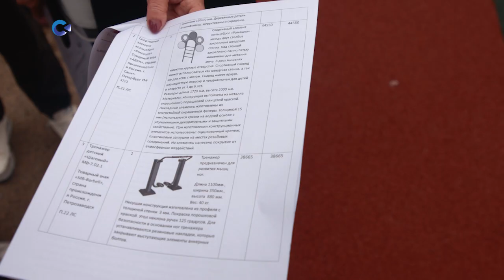В детских садах Петрозаводска появится арт-терапия на открытом воздухе